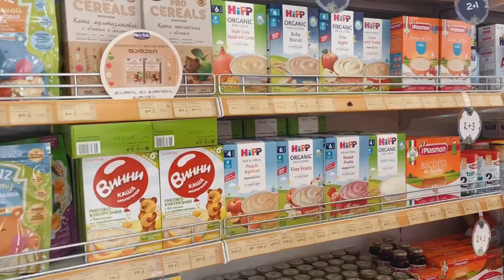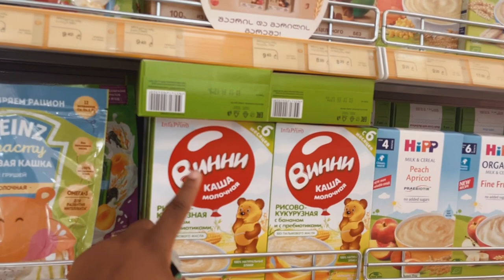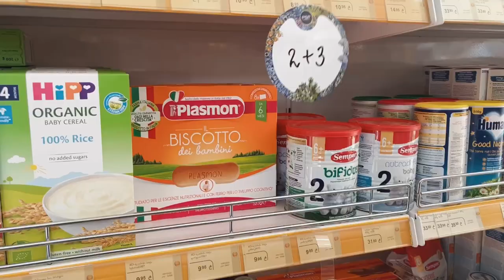Day in the life of a medical Student with a baby vlog |Tbilisi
Hi friends!! Welcome back to another video where I take you with me on a day with my baby boy, shopping and busy med school life.

Getting towards the end of the semester now, final days of practical and preparing for finals exams.

Things I use to study

*Apple Pencil

*Mouse

*Vlogging Kit